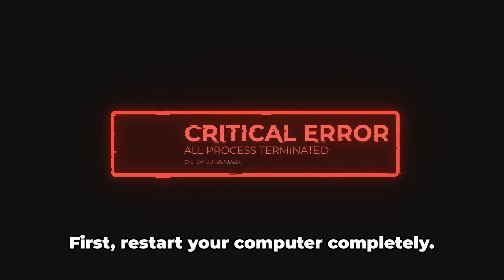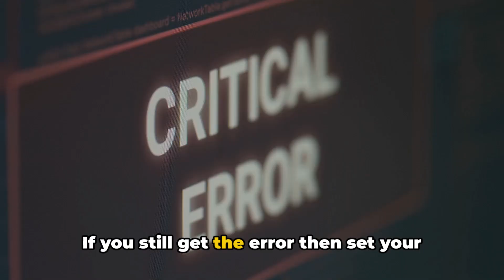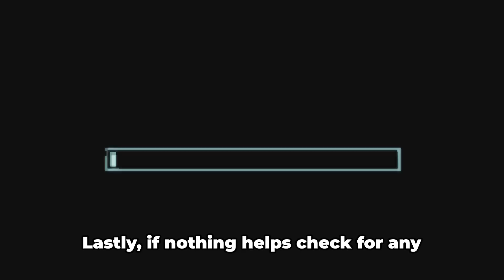How To Resolve EA SPORTS F1 Error Code 0x887a0005?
Having trouble with the EA SPORTS F1 error code 0x887a0005? You're not alone! In this video, we break down what this error code means and provide a step-by-step troubleshooting guide to get you back on track in no time. From updating your drivers to tweaking game settings, we cover all the essential solutions. Whether you're a seasoned player or a newcomer, our tips will ensure you can enjoy a seamless racing experience.

OUTLINE:

00:00:00 Untitled Chapter
00:00:09 Introduction to EA SPORTS F1 Error Code 0x887a0005
00:00:52 Troubleshooting Steps
00:02:12 Untitled Chapter